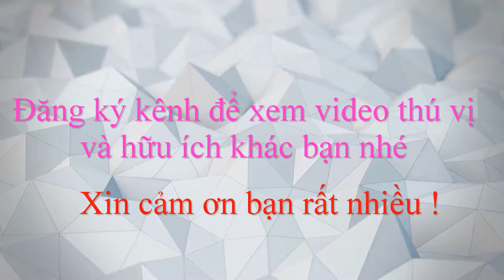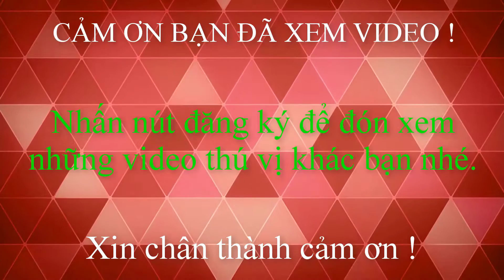CÁCH ĐEO NHẪN THEO PHONG THỦY ĐỂ GẶP NHIỀU MAY MẮN VÀ THU HÚT TIỀN TÀI/Dam Minh Toan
Video này Minh Toàn xin chia sẻ đến quý vị và các bạn về cách đeo nhẫn theo phong thủy để gặp nhiều may mắn và thu hút tiền tài trong cuộc sống ạ.Mời bạn cùng xem video để tham khảo nhé.
Nhấn vào biểu tượng cái chuông để là người đầu tiên xem những video hữu ích - thú vị mới nhất bạn nhé.
Nếu thấy video thú vị,mong rằng quý vị và các bạn hãy Like và chia sẻ video này đến mọi người ạ.Đây cũng là hành động cao cả của quý vị và các bạn giúp kênh có thêm động lực để ngày càng có nhiều video thú vị phục vụ quý vị và các bạn được tốt hơn.
Xin chân thành cảm ơn quý vị và các bạn rất nhiều !!!